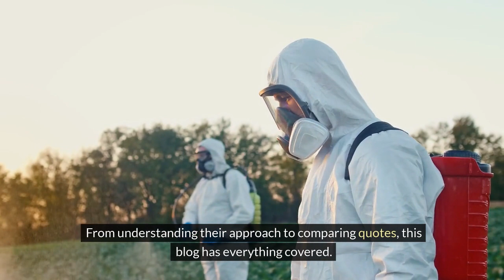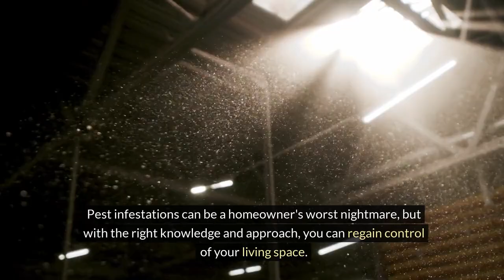Pest Control Company Quezon City MM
John&Jacob Pest Control Services is one of the most reliable pest control services in Quezon City, Manila. Pasig, Makati, Malabon and other areas around, Metro Manila. Our Goal is to be the # 1 Pest control company in the Philippines, we are aiming to exceed all of our clients expectations and deliver a 5-star customer service. Our certified Pest control technicians are always ready to help you!

John & Jacob Pest Control Services
1 Besang Pass Rd., Brgy Holy Spirit, Luzon Avenue,
Quezon City, Metro Manila 1127